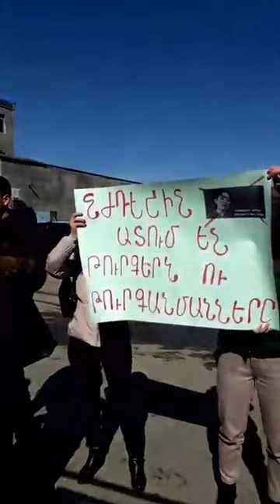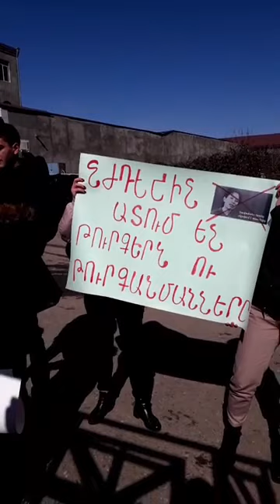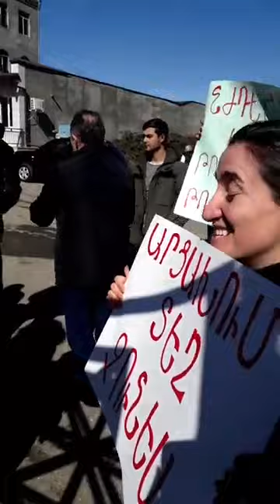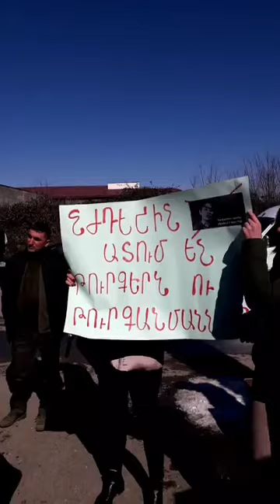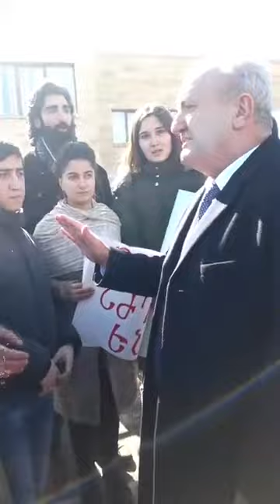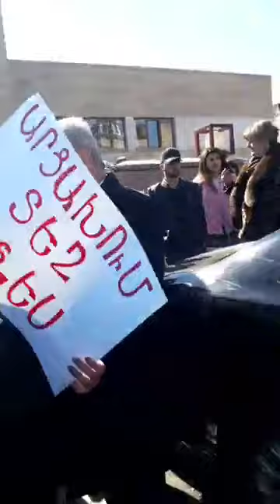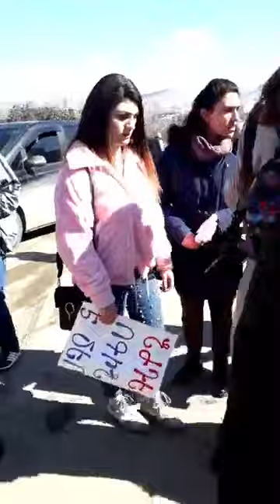«Բոլորս Նժդեհ ենք». ինչպես են Ստեփանակերտում «դիմավորել» ԿԳՄՍ նախարարին եւ նրա տեղակալին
ՀՅԴ Արցախի երիտասարդական միության բողոքի ակցիան` կապված ՀՀ ԿԳՄՍ փոխնախարար Ժաննա Անդրեասյանի հականժդեհյան ձևակերպումների դեմ։